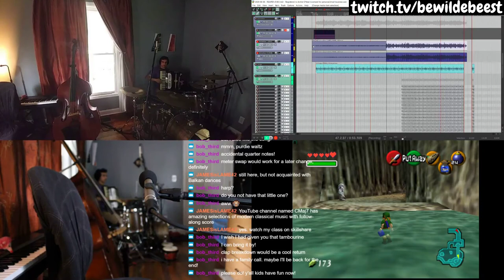Zora's Domain Balkan folk dance (Legend of Zelda: Ocarina of Time; created live on stream)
If you haven't listened to any *real* Balkan folk dance music before, do yourself a favor

Created live on stream on June 6th, 2020.

- streaming Thursdays at 1:30pm and Saturdays at 4:30pm eastern